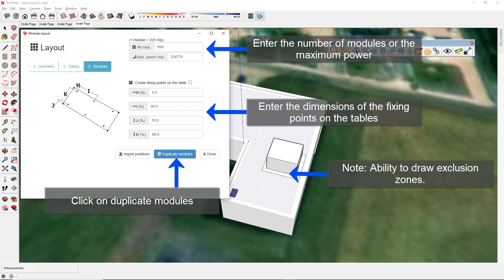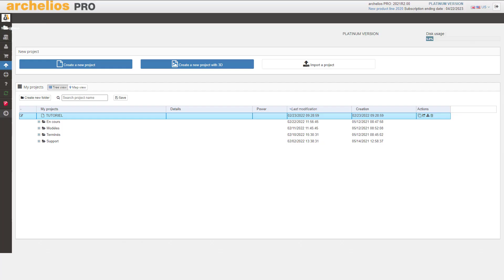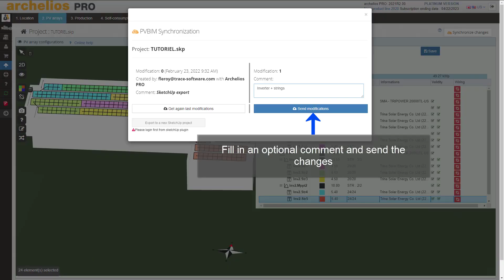Video tutorial archelios™ PRO: How to use plugin for SketchUp ?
In this tutorial section, our experts provide you with best practices to facilitate and optimise your electrical designs. Discover how to use Plugin for SketchUp.

ref : 22T01